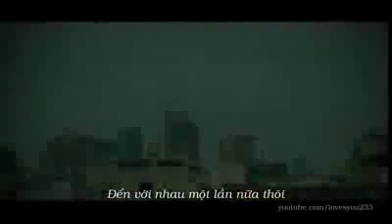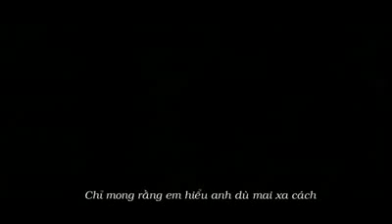YouTube - [Fanmade] Noo Phước Thịnh - Hạnh Phúc Thoáng Qua.flv